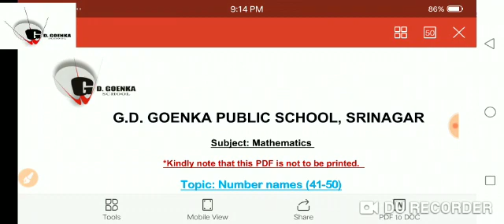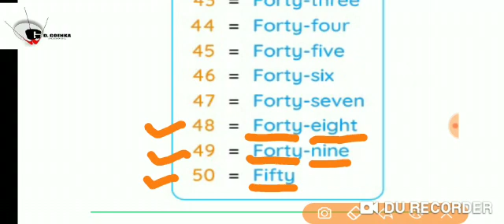Grade 1 Math Dated 09 08 2021